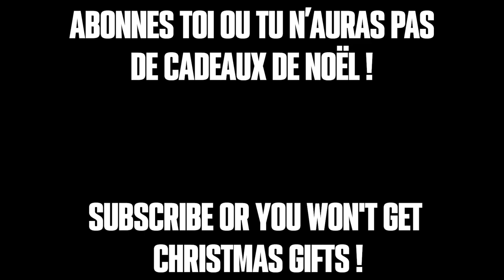La Quête Secrète d'Attack on Titan (coffres+clé) sur Animes Champions Simulator !!